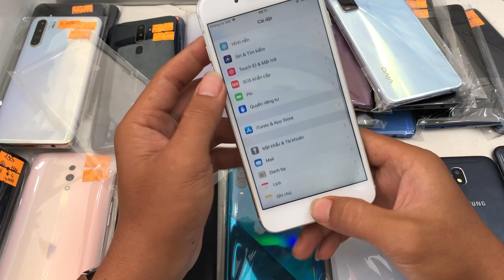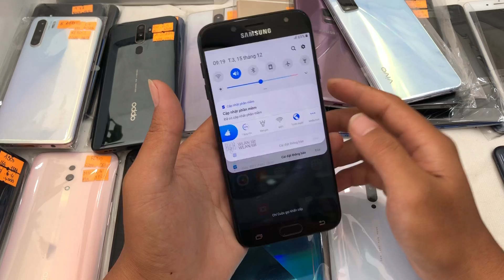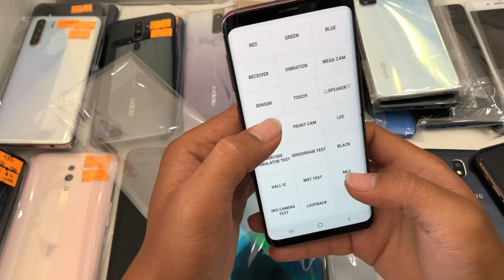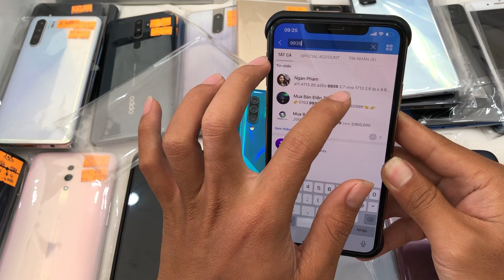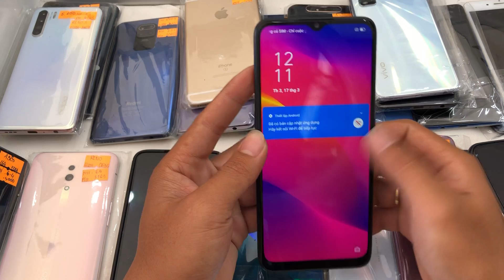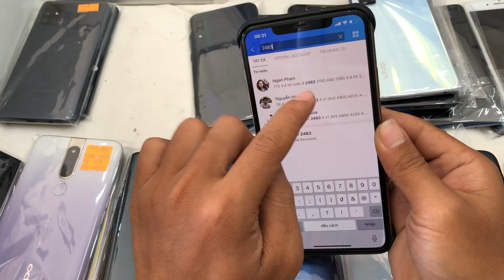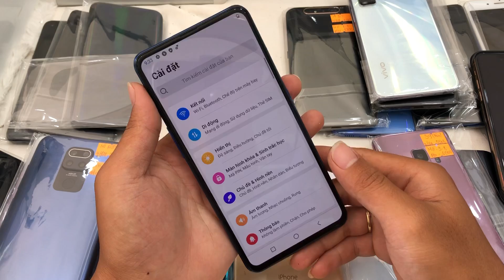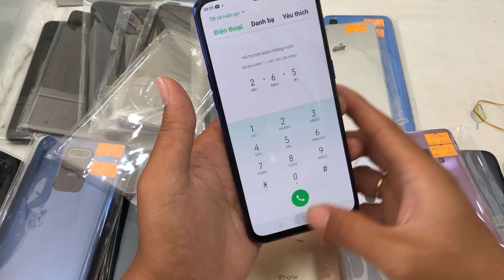IPhone 7plus Splus Vn giá rẻ. 350k sam sung j3. Oppo A5 A93 zeno2 3. Redmi note8-9.Vivo y20 15/12/20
Uy TÍN & TẠO NÊN THƯƠNG HIỆU cho nên ae hãy cứ sài việc bảo hành và chất lượng để CỬA HÀNG e lo. Mong moi nguoi ủng hộ kênh ngày phát triển nhé cảm on mọi người nhiều❤️❤️❤️❤️❤️
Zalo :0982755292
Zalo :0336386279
Tổ 2, Địa chỉ :ấp Tân Lợi,Đấc Cuốc, Bắc Tân Uyên, Bình Dương
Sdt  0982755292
cửa hàng điện thoại :Tuấn Vũ
Sử dụng một tài khoản duy nhất
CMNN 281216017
Họ tên: Văn Tuấn Vũ
(Đặc Biệt) hỗ trợ trả góp khu vực Bình Dương
Yêu cầu có thẻ tín dụng ngân hàng
thông báo mọi người. e chỉ có 2 sdt duy nhất và zalo duy nhất.

E không dùng SDT khác để bán hàng nhé

mọi người lưu ý tránh bị lừa đảo nha
hiện này có nhiều người đang có âm mưu lừa đảo dùng fb và zalo trùng tên e ạ.
---LƯU Ý: e k có (Cộng Tác Viên nha)---
mọi người có thể check sdt hoặc gọi trực tiếp cho e nha. k dc Để kẻ gian lừa nhé.❤️❤️❤️